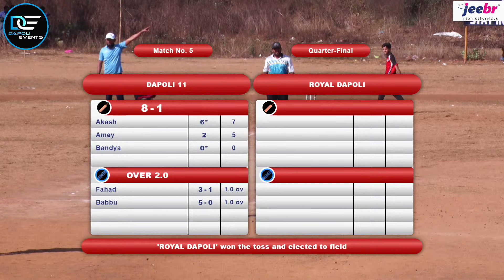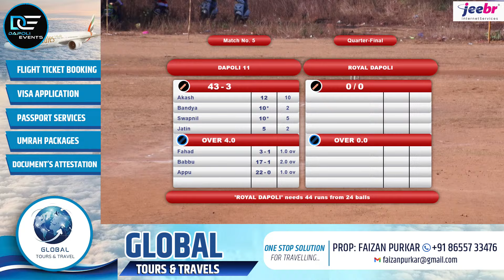DAPOLI 11 VS ROYAL DAPOLI | Family Mal Champions Trophy 2024 | Season 1